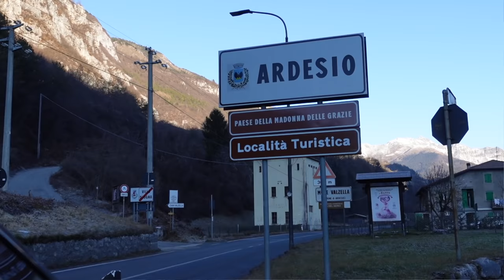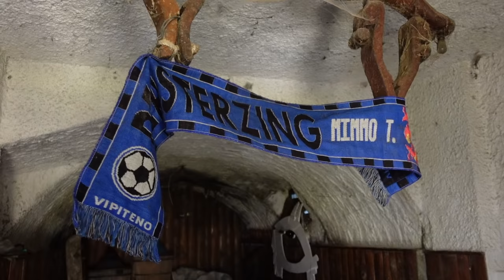L'EREMITA INVENTORE che VIVE come nel MEDIOEVO - thepillow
Flaminio vive isolato da 43 anni sulle montagne in provincia di Bergamo, con lui le sue 25 pecore e un fedele asino. Andare a conoscerlo è stato un privilegio e un viaggio nel tempo: vive senza corrente elettrica e riscaldamento, mangia ciò che alleva e coltiva. Per ogni necessità pratica ha costruito un macchinario di legno. Indossa abiti che cuce con la lana delle sue pecore. In rari casi scende fino alla bottega per barattare le sue verdure con sale e vino.  Da oltre 20 anni non mette piede in paese.

La nostra attrezzatura:

- Microfono low cost
- Microfono low cost 2
- Camera principale: Panasonic Lumix GH4.